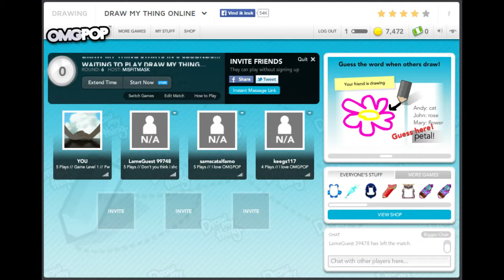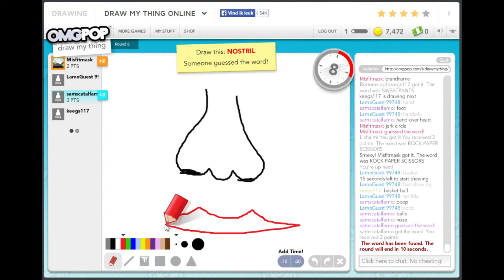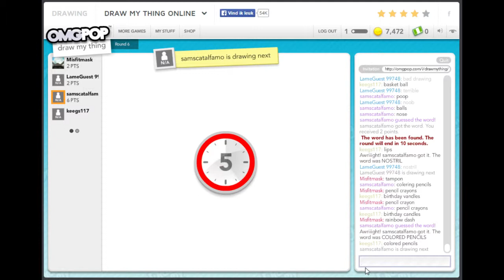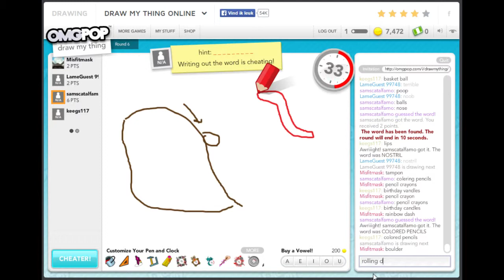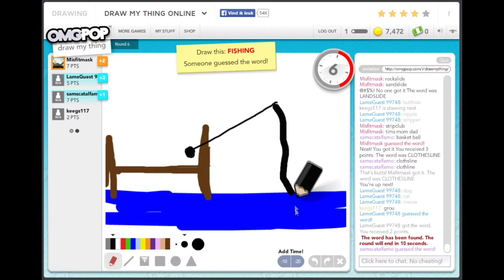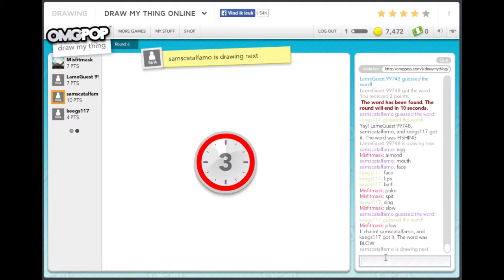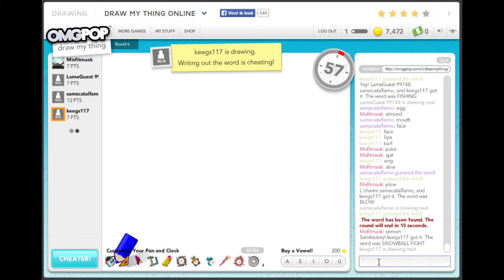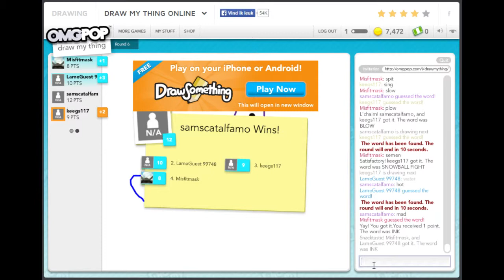Draw My Thing Part 5 w/ Keegan, Tim and Sam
Playing some more games before we get to playing league.